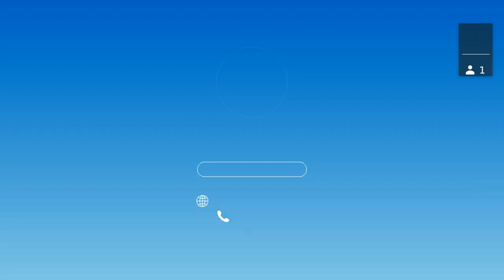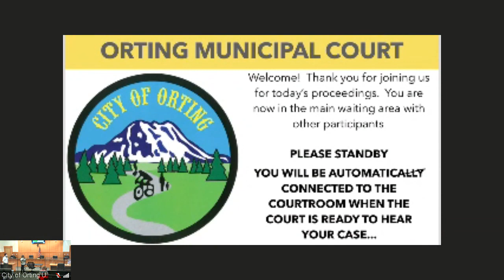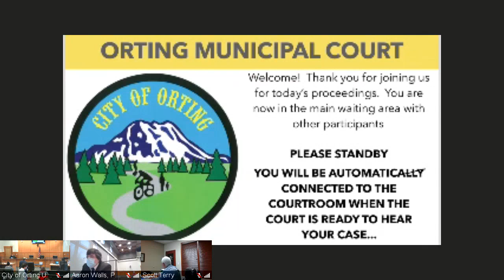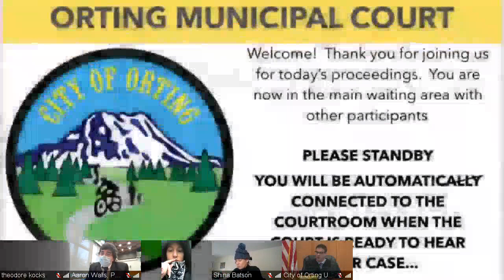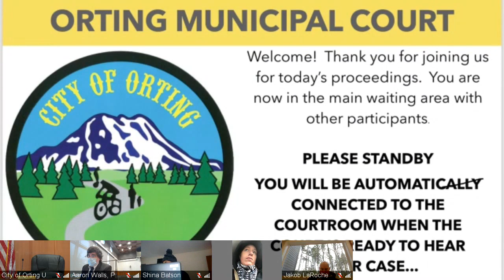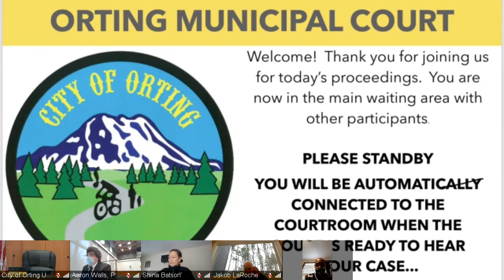OMC 3/2/2021 am session p2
Orting Municipal Court 3/2/2021 morning session p2